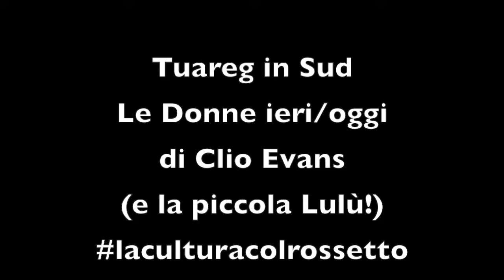Women - Le Donne ieri/oggi - Michela sica, Clio Evans #21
Women in Ancient Greece lived under their father's care, then were given as brides to a man... but today are women as they were at the time?

"Tuareg in Sud" - English Subtitles -
A web serie created by Clio Evans.
A voyage back to the past, in the present and into the future through aphorisms and sayings of Ancient Greece. The aim is to teach the little Lulù (faithful friend present in every episode) that we mustn't forget our past.
Clio Evans

Le donne dell'antica Grecia vivevano sotto la tutela degli uomini di casa: prima il padre, poi il marito e eventualmente i fratelli.  Erano felici? E oggi le donne sono più felici o libere rispetto a ieri ...?

"Tuareg in Sud"
Una web serie di Clio Evans.
Un viaggio nel passato presente e futuro fra versioni e detti dei grandi dell'antica Grecia, spunti sul mondo contemporaneo e riflessioni su ciò che dovrà avvenire. L'intento principale è trarre degli insegnamenti utili, divulgare un po' di sapere e far capire alla "piccola Lulù", compagna fedele presente in ogni puntata, che il nostro passato non va mai dimenticato.
Clio Evans